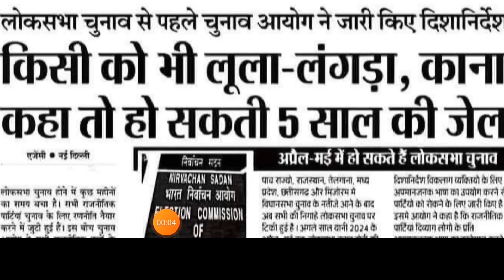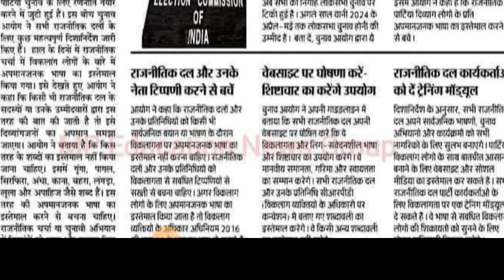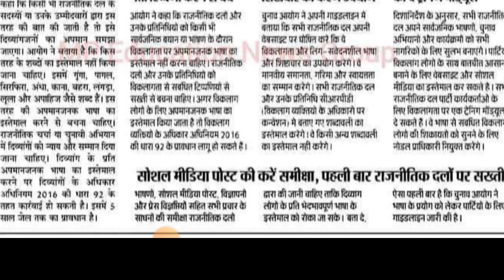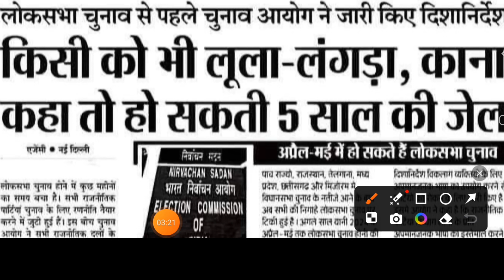अप्रैल-मई-जून माह पेंशन विकलांगो,विधवा,बुजुर्ग पेंशन ₹4500 चुनाव को लेकर वडा ऐलान Pension kab ayegi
अप्रैल-मई-जून 2024 की वृद्धा-विधवा-दिव्यांग पेंशन का पैसा पाने के लिए लाभार्थी बेसब्री से इंतजार कर रहे है और जानना चाहते है कि कब तक उन्हें April-May-June 2024 UP Pension Ka Paisa Milega तो में आप सभी लाभार्थियों को बता दूँ कि वित्तीय वर्ष 2024-25 की पहली क़िस्त का पैसा आपके 20 जून से लेकर 30 जून तक आने की संभवना है ...